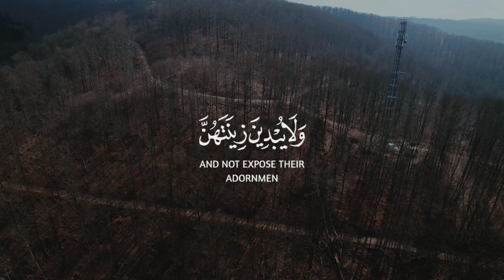وقل للمؤمنت يغضضن من أبصرهن ويحفظن فروجهن ولا يبدين زينتهن إلا ما ظهر منها_سورة النور_قرآن كريم_آيات